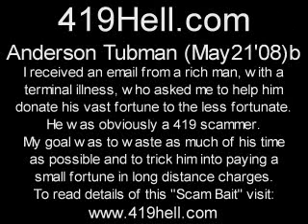Anderson Tubman May 21 08 b